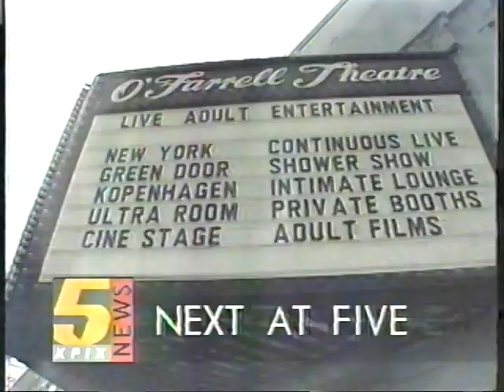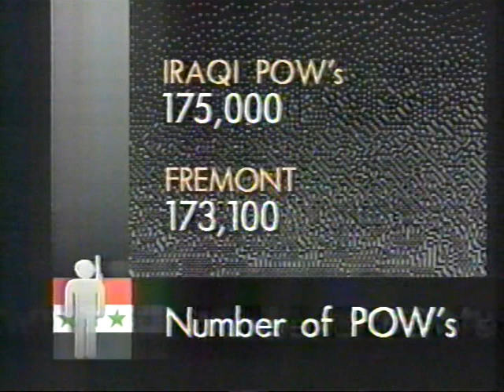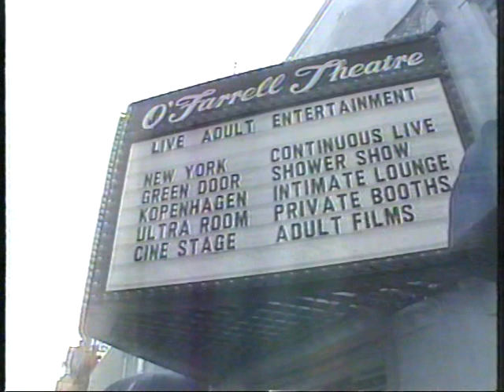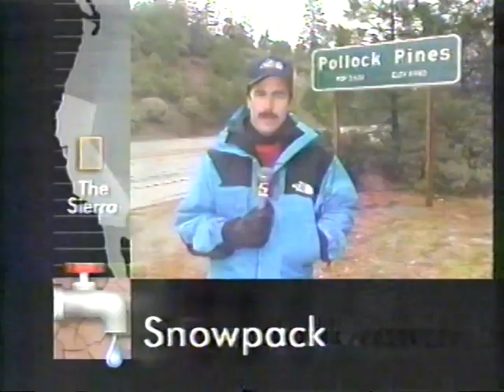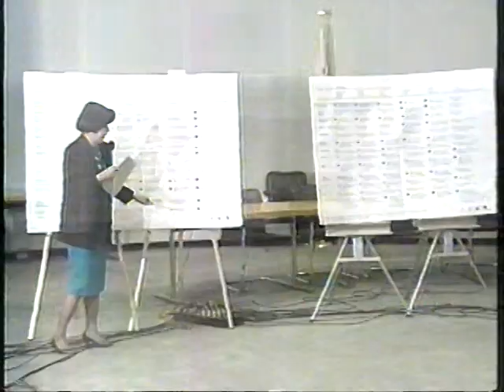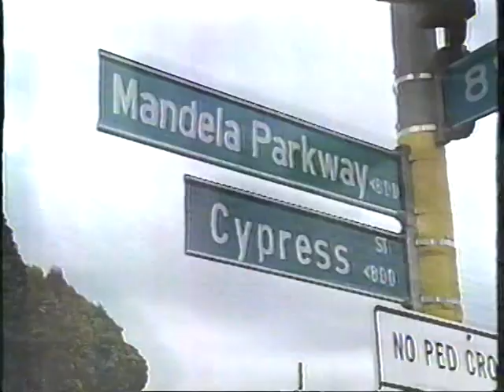Dave McElhatton/Kate Kelly, KPIX, 5 PM, Feb. 28, 1991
The liberation of Kuwait leads off this newscast, with Mike Hegedus reporting.
@3:15, Robert Handa reports on a local family's ordeal with a military member in the Gulf.
The Mitchell Brothers murder case, with ties to the porn industry, was prominent at the time . . . Manuel Ramos reports @5:23. and there was a related segment @15:55 with adult film actress Nina Hartley giving her perspective on the porn kings of San Francisco.
Bob Haulman reports the weather @19:06.
Bay Area gardening legend Bert Bertolero concludes the newscast with his "Dirt Gardener" segment @20:24.

Drought conditions was a concern, with Ken Bastida reporting on the Sierra snow-pack @7:55.
Dr. Nancy Snyderman has her medical segment @11:40.